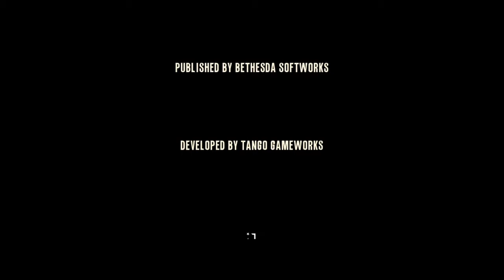The Evil Within- my favorite scene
I laughed the first time I saw this, still makes me chuckle.